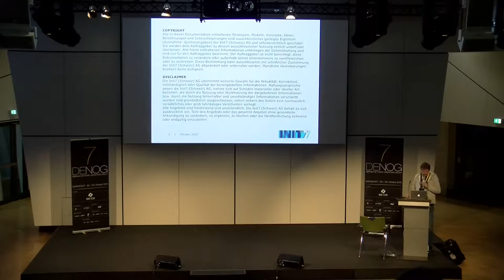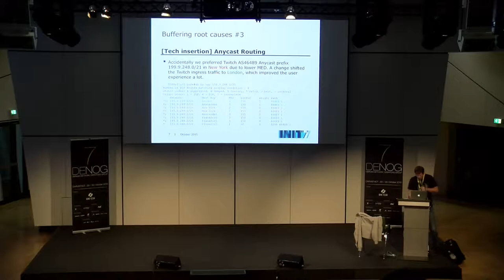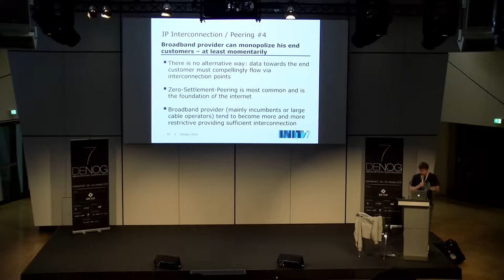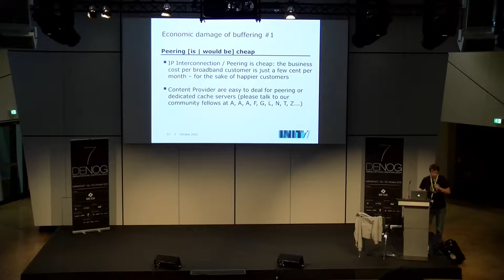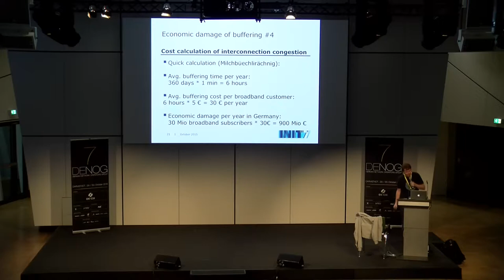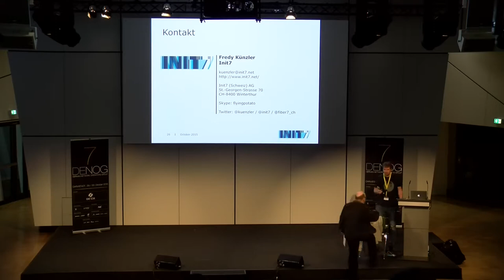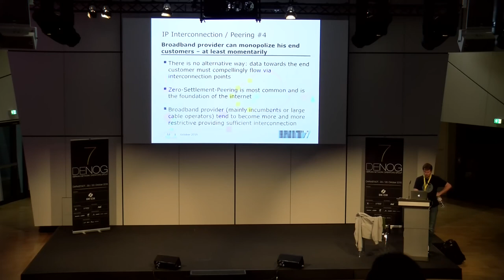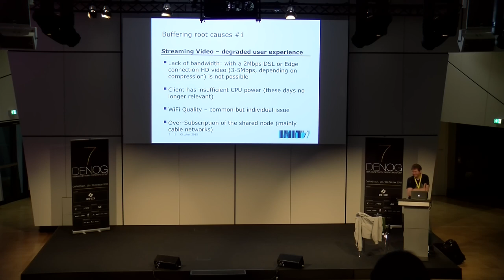DENOG7 - Buffering Sucks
Speaker: Fredy Künzler